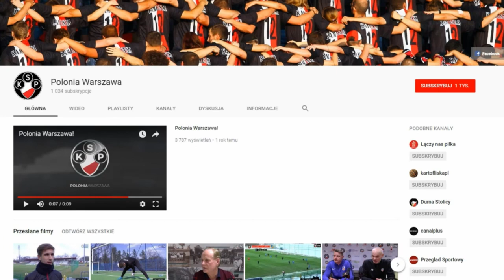Krzysztof Chrobak po meczu ze Zniczem BIała Piska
Rozmawiał: Błażej Ślęzak